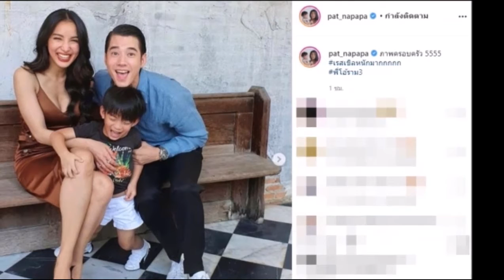"เเพท" ถ่ายภาพครอบครัวคู่หนุ่มคนนี้!! ทำ"น้องเรซซิ่ง" เขินหนักมาก